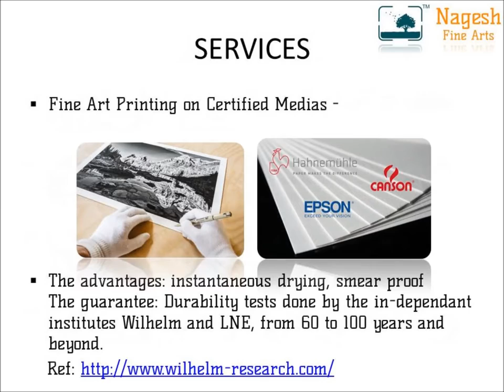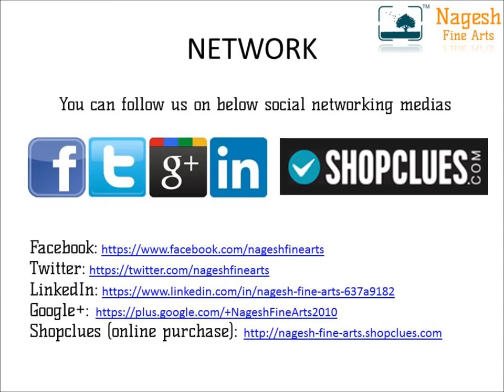Nagesh Fine Arts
Digital Art, Paintings and Fine Art Photography Images can be rendered in best output form without compromising on Print Quality.

Artists can send their Arts, Paintings which can be rendered on absolute Matte finished Certified Fine Art Medias which are 100% free of reflections.